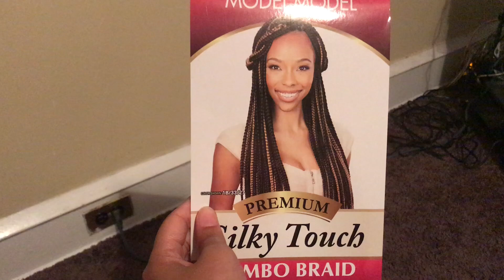HOW TO: Triangle Box Braids (KIDS)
Kid friendly fun way to style triangle box braids!